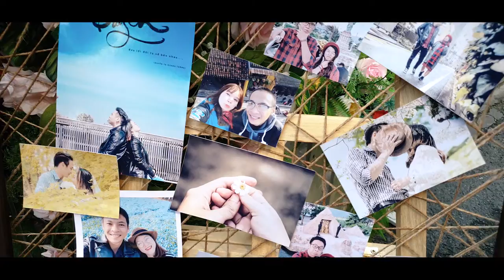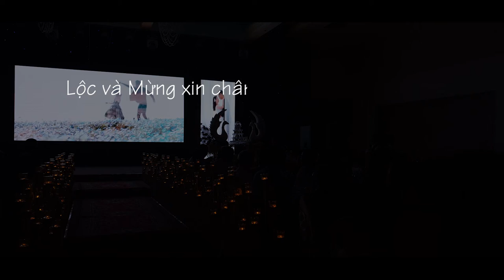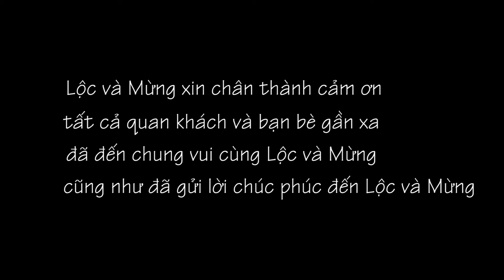Save the day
Cảm ơn mọi người đã gửi lời chúc phúc đến Lộc và Mừng
Toàn bộ video đuwọc quay bằng note8 và gimbal DJI osmo mobile 2
Camera man: Khuê Min
Photo: Định Thái studio
Edit: LocMung studio
Soft: adobe Pr CC 2018